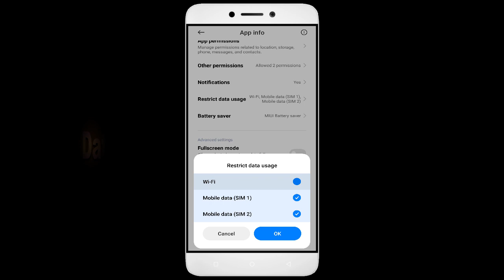How To Fix Fibe App not working | Not Open | Space Issue | Keeps Crashing Problem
In this video, I'm going to show you how to fix Fibe apps not working. If you're having trouble with your Fibe app, then this video is for you!

Fix Fibe not open problem,
How to fix Fibe all problems solve,
How to fix Fibe not working problem in android phone,
How to fix Fibe app not open problem in android phone,
Fix Fibe not working in android,
Fibe all problems solve,
Fibe not responding,
How to fix Fibe keeps stopping error in android mobile,
Fibe app not working problem,
Fix Fibe not loading,
Fix Fibe login error,
Fibe Black Screen Error,
Fix Fibe not open problem android mobile,
Fix Fibe not working problem,
Black Screen Sleep,
Fibe black screen error fix
Fibe Error Black Screen
How to fix Fibe random crashing
How to Fix Fibe App Black Screen Error Problem Solve in Android & Ios
How to Fix Fibe App Loading Problem in Android
How to Fix Fibe App Loading Problem in IOS
How to Fix Something Went Wrong and the Service Failed to Start Error in Fibe App.
How To Fix Unfortunately Fibe App Has Stopped Error Problem in Android Phone.
How to Fix Solve Fibe App Not Working | Not Opening | Not Open | Loading Solve Problem in Android & Ios
Fibe not working,
why Fibe is not working in my phone,
Fibe match not starting,
Fibe not starting,
Fibe failed to load server list,